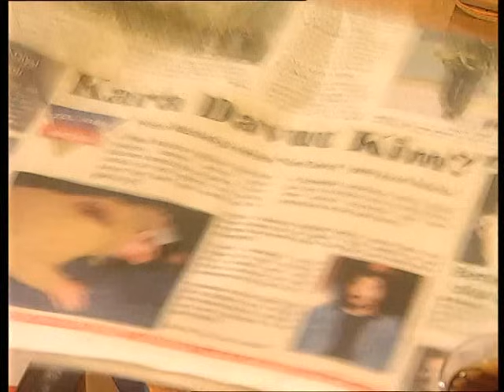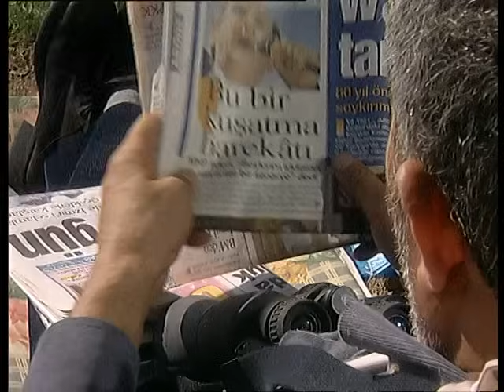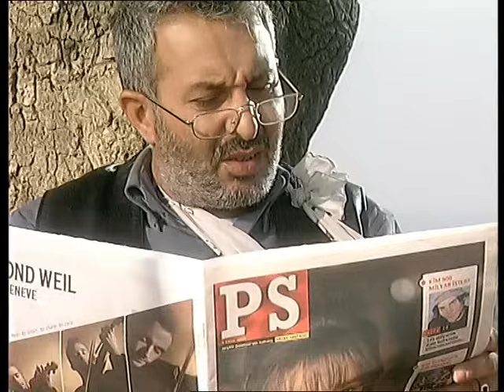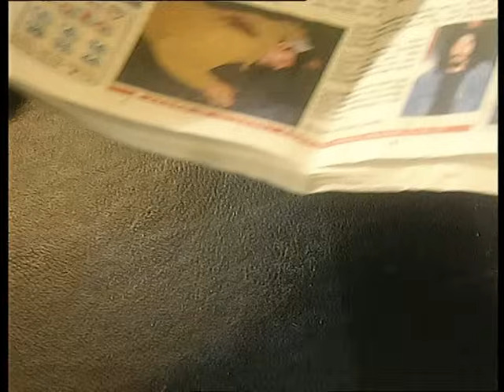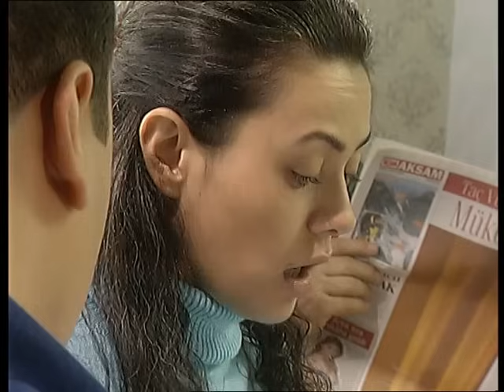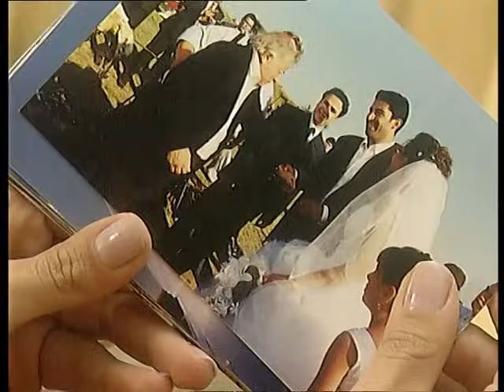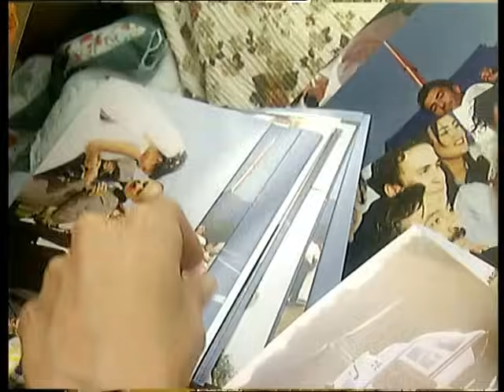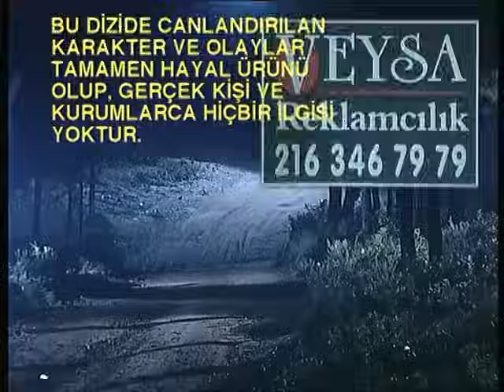Deli Yürek 72.Bölüm Tek Part İzle (HD)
Senarist : Ömer Lütfi Mete, Raci Şaşmaz, Bahadır Özdener, Güliz Kucur

Oyuncular;
Kenan İmirzalıoğlu
Oylum Öktem
Zeynep Tokuş
Melda Bekcan
Demir Karahan
Kürşat Alnıaçık
Ali Sürmeli
Besteci : Aria
Ülke  : Türkiye
Dili : Türkçe
Sezon sayısı : 4
Bölüm sayısı : 113

Prodüksiyon;
Yapımcı : Mustafa Şevki Doğan
Gösterim süresi : 60 dakika
Yapım şirketi : Sinegraf
Yayın bilgileri
Kanal;
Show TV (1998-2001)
atv (2002)